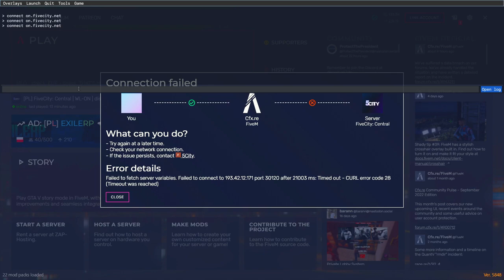Problemy z 5city